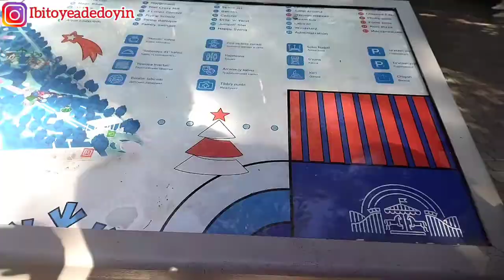The biggest PARK in Uzbekistan||CENTRAL PARK vlog..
Hi I'm Adedoyin, I create contents relating to Faith, Lifestyle, Vlogs, relocation tips and lots more.

We visited one of the biggest park in Uzbekistan, central park.